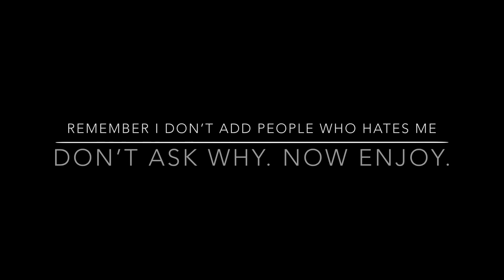Random RS TGIF Weekends Commercial Break (RNQL-TV 2020)